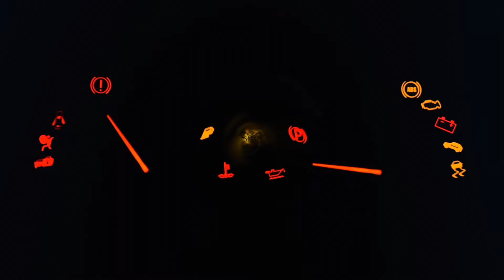YANGI MASHINA SOTUVGA CHIQDI ENDI INOMARKA MINAMIZ